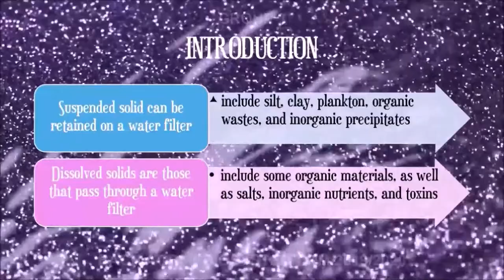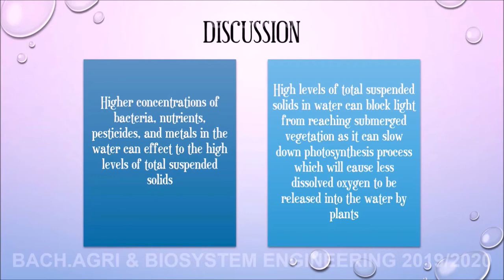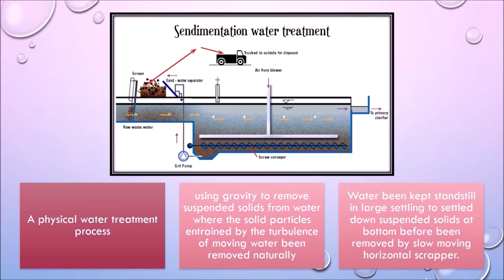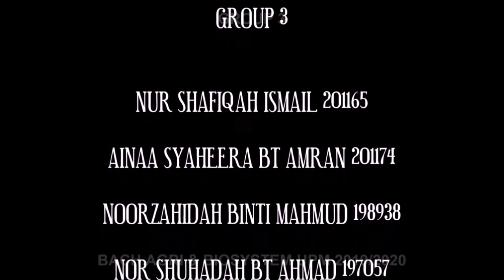LAB 2 EAB3208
BACHELOR AGRICULTURE ENGINEERING (UPM)

NUR SHAFIQAH ISMAIL 201165
AINAA SYAHEERA BT AMRAN 201174
NOORZAHIDAH BINTI MAHMUD 198938
NOR SHUHADAH BT AHMAD 197057